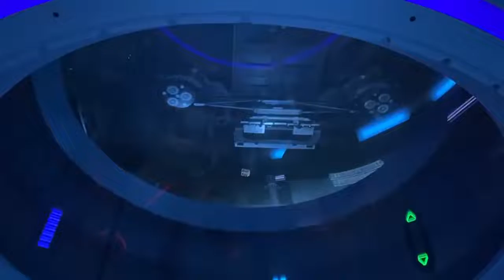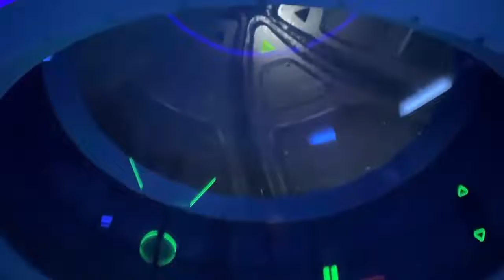NewscastWhat's Happening with TRON ROLLERCOASTER at DisneyWorld?Disney News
What's Happening with TRON ROLLERCOASTER at Disney World? - Disney News
Space 220 Elevator Ride at Epcot

0:00 - DSNY Intro
0:17 - External Construction on TRON Rollercoaster
2:42 - Test & Adjust Begins for TRON Rollercoaster
4:10 - What is Delaying TRON's Opening at Disney World?
8:28 - Waltineer Question & Outro

- Filmed during the Grand Opening Media Day

Install the app to follow my photos and videos.